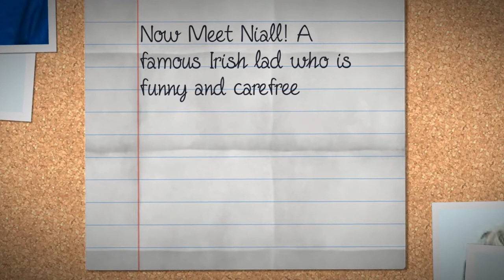Still The One -Niall Horan- [Story Trailer]